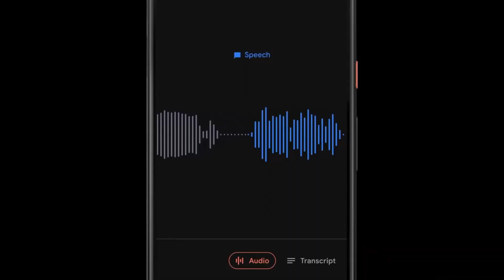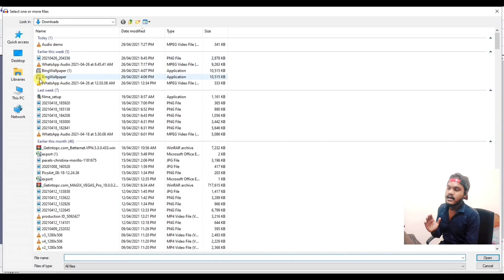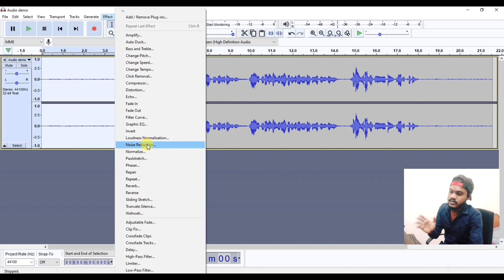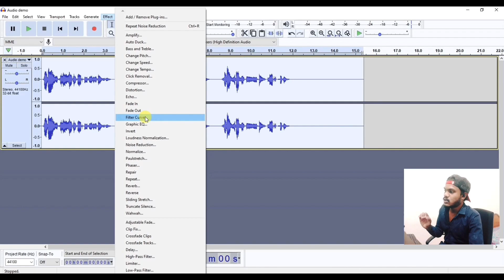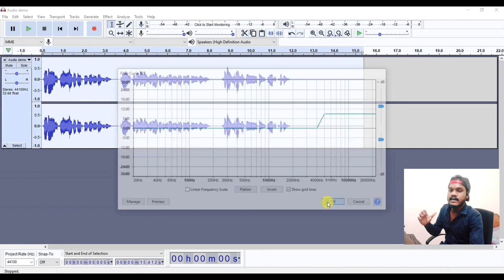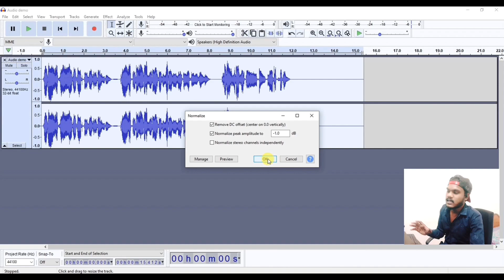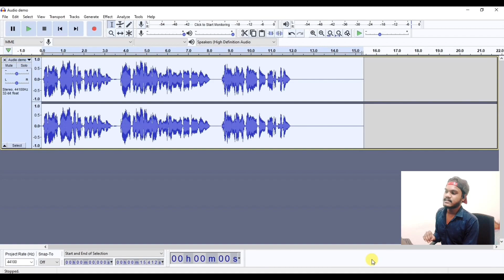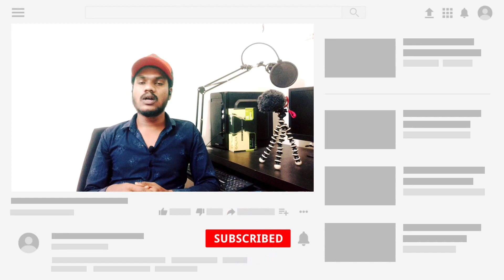Audacity me Audio Editing kaise kare | How to Edit Audio for Youtube Videos | Best Free Audio editor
In this video, I'm going to show you,audacity me audio editing kaise kare,how to edit audio for youtube videos,best free audio editor
▶Yours Queries:

audio editing software for android
audio editing in audacity
audacity tutorial
how to edit audio in audacity like studio
how to remove background noise from video
best effect in audacity software
vijayrajtech
vijay raj tech

About: Vijay Raj Tech is a Youtube Channel, where u get amazing tech related videos and other useful tutorial Mobile & PC users in a very easily understandable native language Hindi